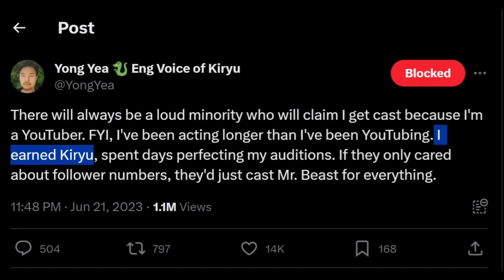People response after hearing Kiryu (Yong Yea) official dub - Yakuza Like a Dragon Infinite Wealth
Ngl he sound off as Kiryu. But hope the rest part of the game not as bad as this one.